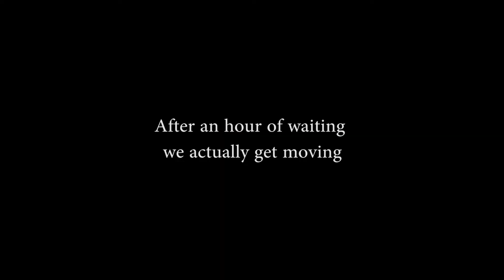Ktown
TSC bowlin